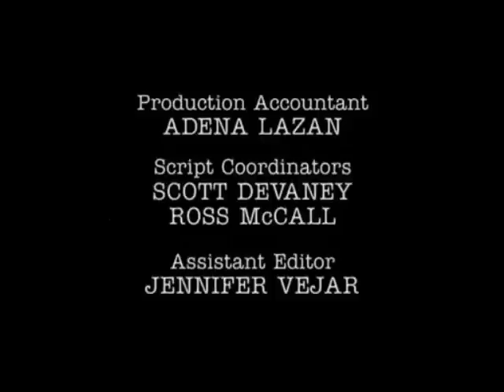Just Shoot Me Lemon Wacky Hello (3/3)